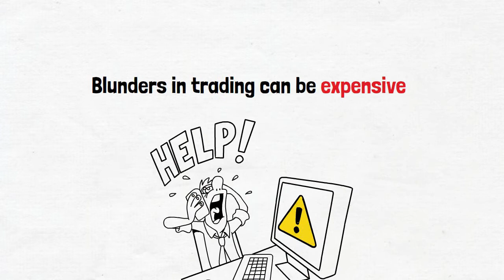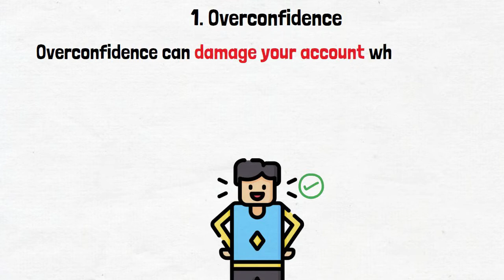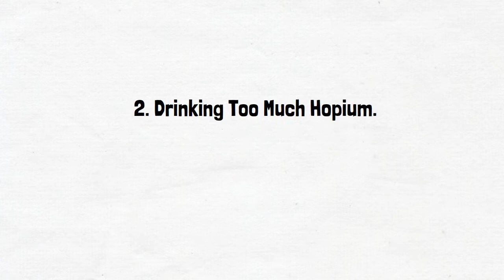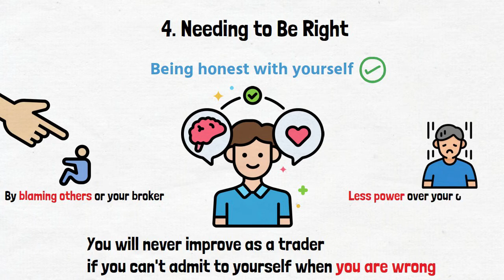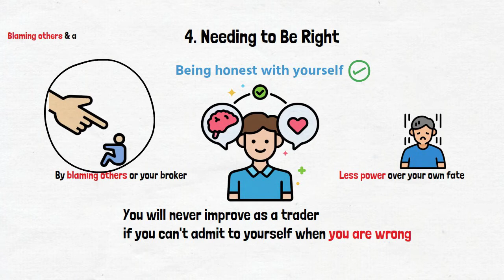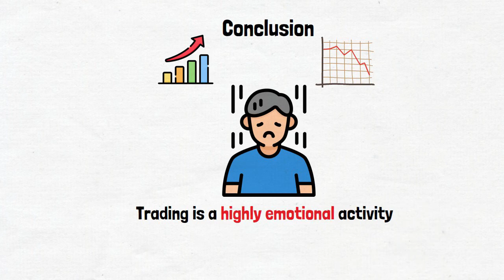Trading Psychology Mistakes and How to Avoid Them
Trading Psychology Mistakes and How to Avoid Them : We all make errors, and the key to growth is learning from them. However, blunders in trading can be expensive. Each trader has, at some point or another, made one or more of these trading errors.Here are some tips you can apply along the way to right your trading psychology wrongs.

Enroll to our Personality Development Program for Traders (Free for Limited Time)

Trading Journal